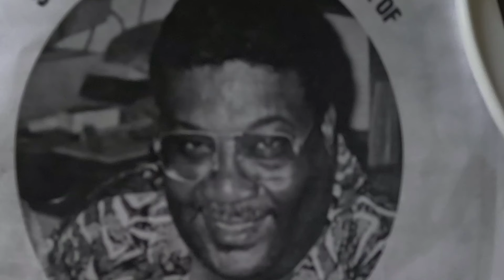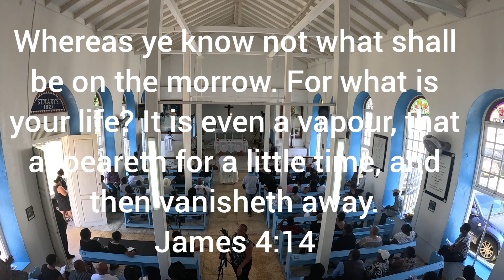Homegoing celebration for a stalwart in the oldest church on Bequia, St. Vincent and the Grenadines